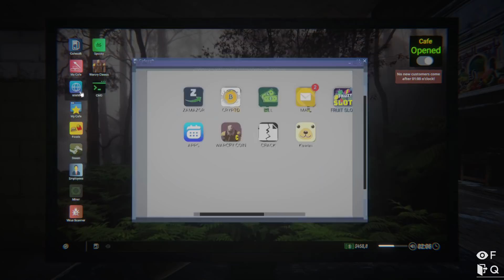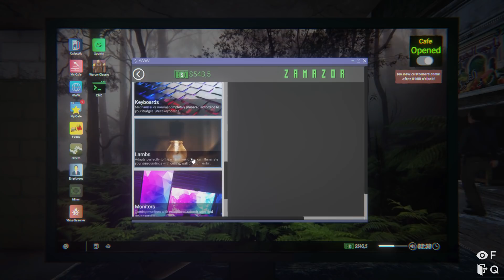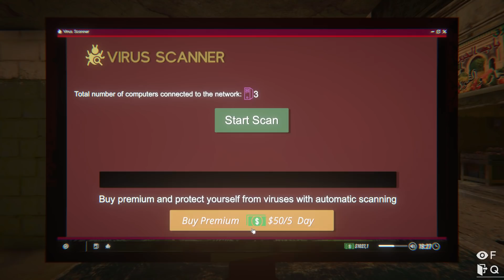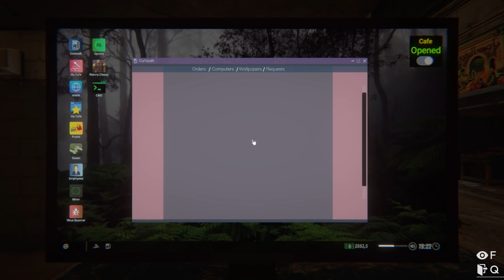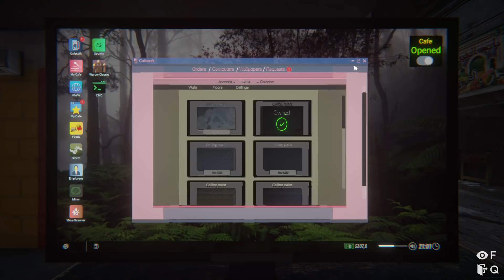ELON MUSK MI OSTAVIO NAPOJNICU - Internet Cafe Simulator (EP6)